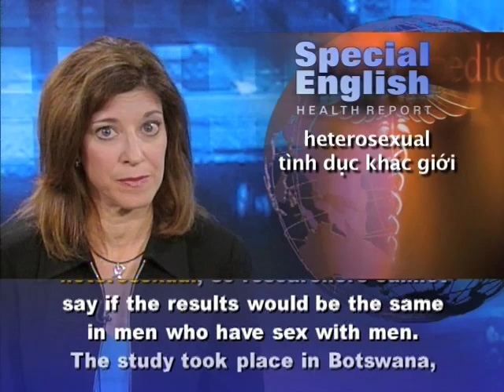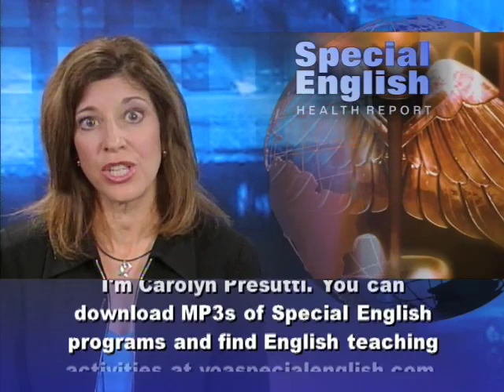Phát âm chuẩn cùng VOA - Anh ngữ đặc biệt 493 health (VOA)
Chương trình học tiếng Anh của VOA: Special English Health Report - Early HIV Treatment. Xin hãy vào để xem các bài kế tiếp.

For people with HIV, the earlier they start treatment, the better -- and better not just for them. A study has shown that early treatment greatly reduces the risk that the partner of an infected person will also get infected. HIV is the virus that causes AIDS.

Dr. Anthony Fauci is with the United States National Institutes of Health which paid for the study. He says: "Many studies have been showing that the earlier you start, the better it is for the person who is infected." But this study shows that it also helps keep that person from transmitting the virus to a heterosexual partner. Most of the couples in the study were heterosexual, so researchers cannot say if the results would be the same in men who have sex with men.

The study took place in Botswana, Brazil, India, Kenya, Malawi, South Africa, Thailand, the United States and Zimbabwe. It involved almost two thousand couples divided into two groups.

In one group, the infected man or woman began to take a combination of three antiretroviral drugs immediately after being found to have HIV. In the other group, the infected partners began drug treatment only when they started to show signs of getting AIDS.

The researchers say both groups received equal amounts of HIV-related care and counseling. That included information about safe sex practices, free condoms and regular HIV testing.

The study began in two thousand five. It was supposed to last until twenty-fifteen. But researchers stopped it early because the results were so clear. Only one case of infection was reported in couples where the infected partner began immediate treatment.

Dr. Fauci says earlier treatment led to a ninety-six percent reduction in the spread of HIV to uninfected partners. He says: "This is a powerful bit of evidence that will go into the thinking and formulation of guidelines ... by the international organizations that help to provide drugs in the developing world."

The study shows the value in testing and treating HIV before a person even feels sick enough to see a doctor. But in many countries, public health budgets are already stretched thin. In sub-Saharan Africa, the area hardest hit by AIDS, for every person who gets treated, two others go untreated.

Antiretroviral drugs suppress the virus. Once people start treatment, they have to continue it daily for the rest of their life.